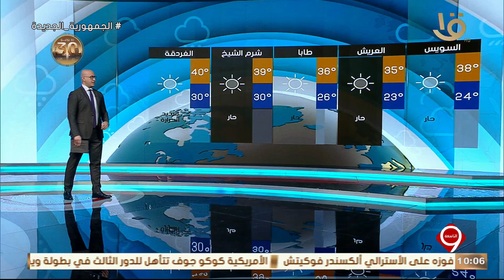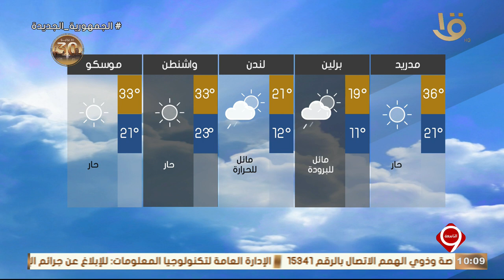نشرة التاسعة | بيان بدرجات الحرارة المتوقعة غدا